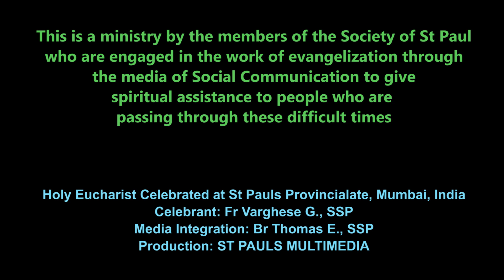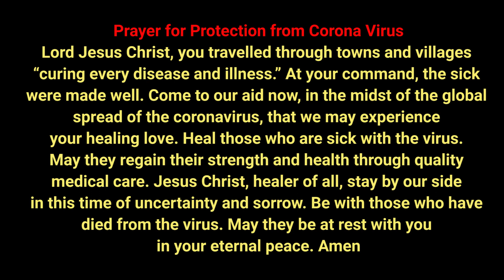SUNDAY 3RD WEEK OF EASTER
Holy Mass of 3rd Sunday of Easter, 26 April